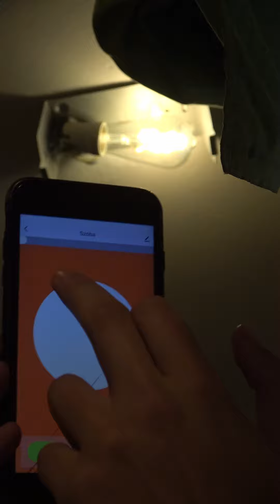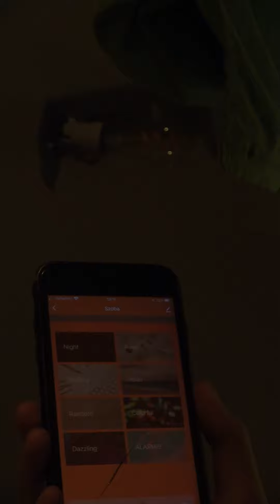Leadvance Filament Edison 30 Wifi-s okos villanykörte bemutató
Valahogy sikerült elszarni, és mégsem shorts lett, úgyhogy elnézést mindenkitől :D